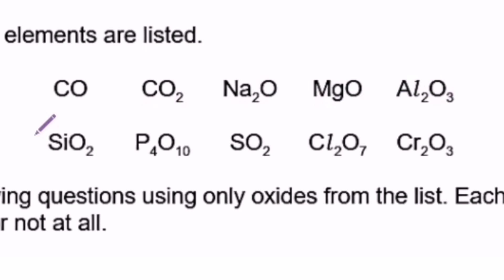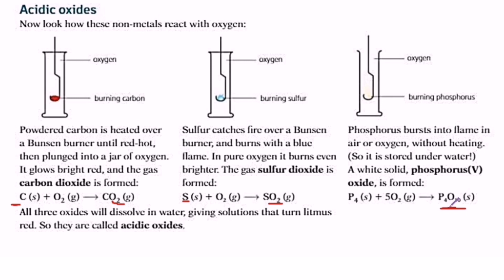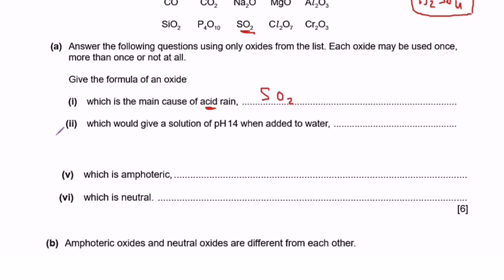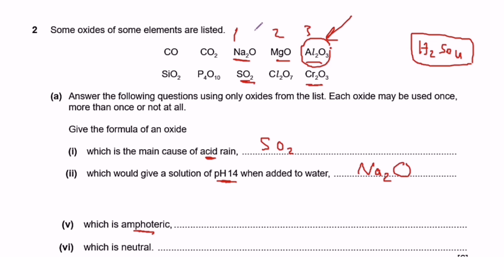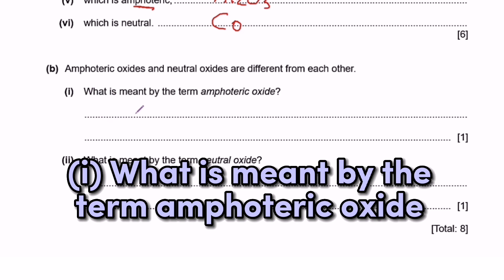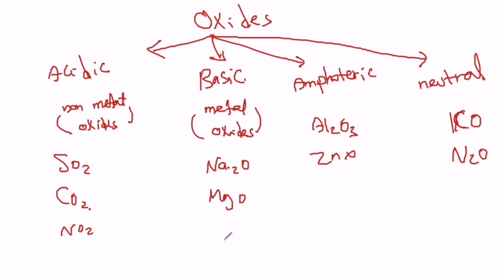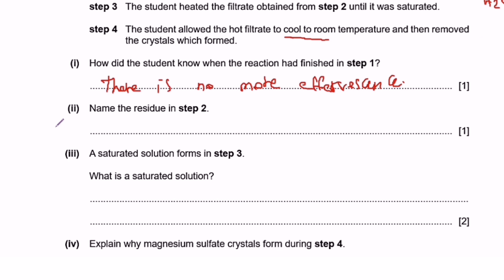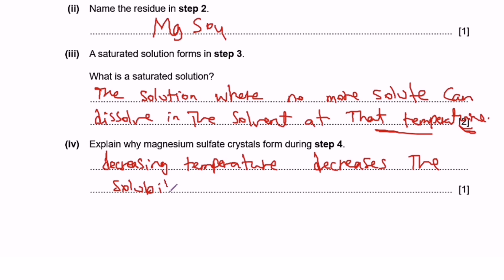IGCSE Chemistry (CAIE)| Paper.4 | Topic. 7 | Acids, Bases & Salts | Part. a